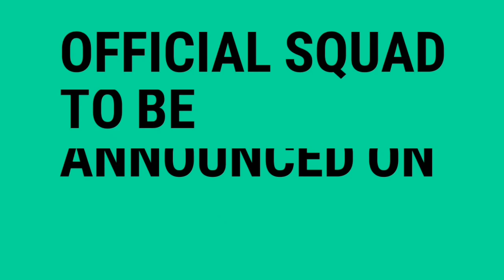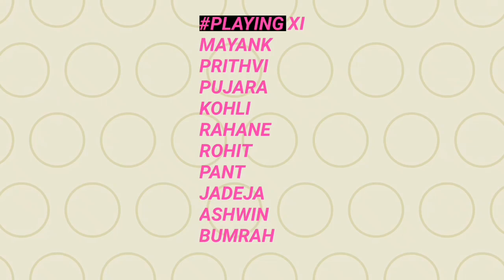INDvsWI TEST SERIES 2019 :- TEAM INDIA 15 MEMBERS TEST SQUAD AGAINST WEST INDIES [ PREDICTED ]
ICC WORLD TEST CHAMPIONSHIP 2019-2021 | WHEN WILL BCCI ANNOUNCE OFFICAL 15 MEMBERS SQUAD FOR SERIES AGAINST WEST INDIES |